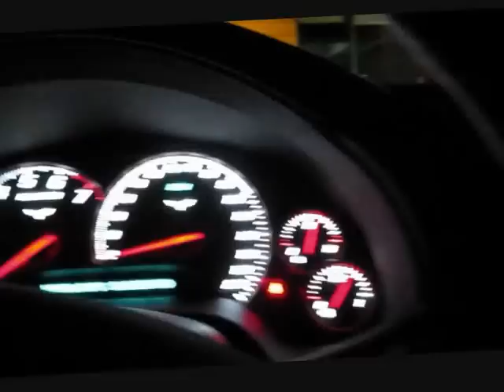900 HP TWIN TURBO CORVETTE LOOKING FOR PREY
900 HP TWIN TURBO CORVETTE LOOKING FOR PREY